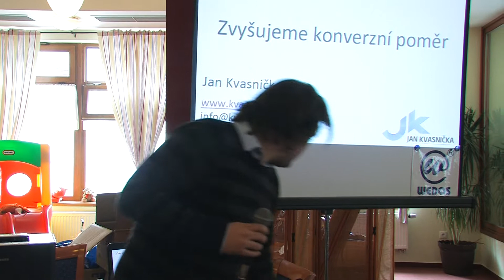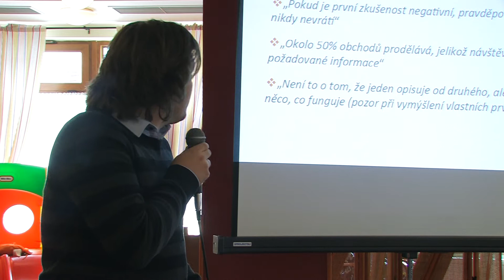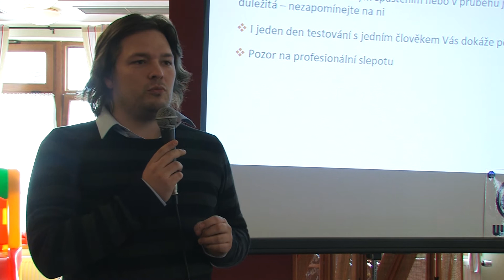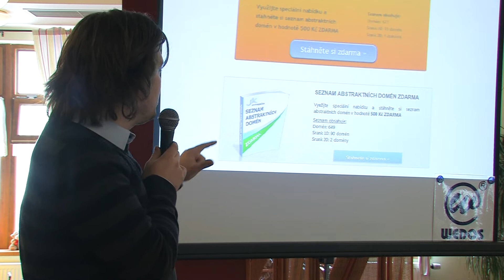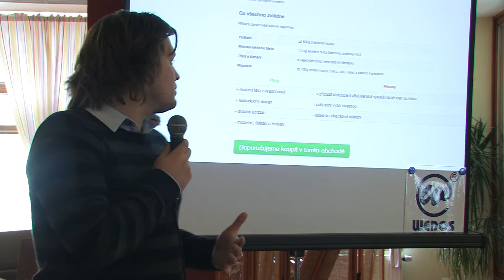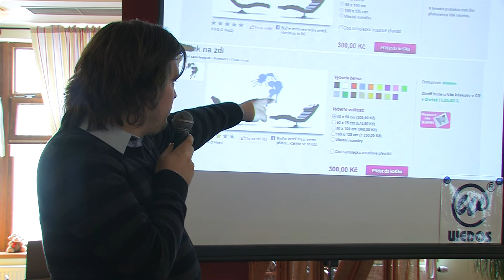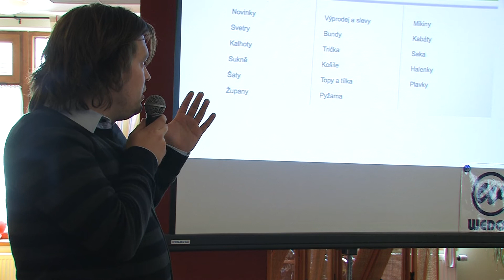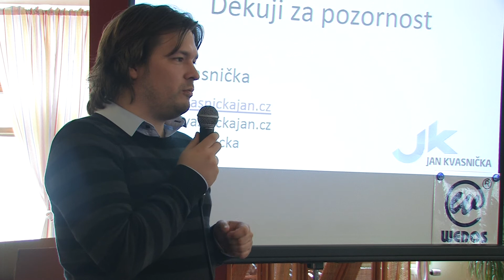Analýza použitelnosti stránek - Jan Kvasnička